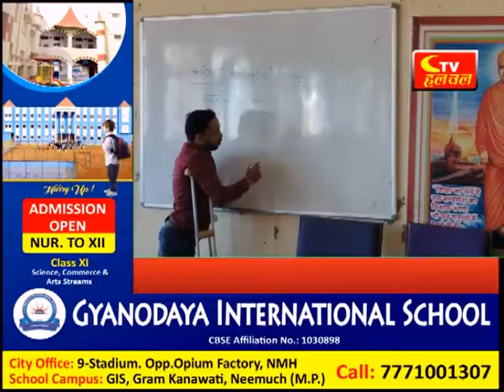आज की सुर्खीया| Ctv halchal